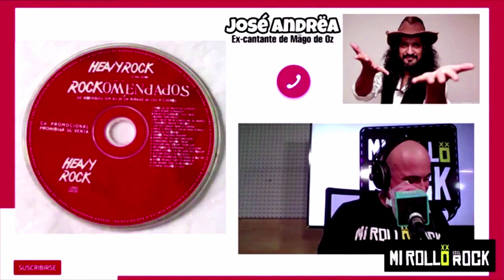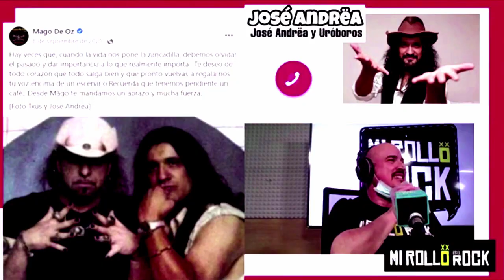JOSÉ ANDREA "Mägo de Oz teníamos actitud y éramos algo distinto..."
...y no empezamos a tener un poquito de calidad hasta "GAIA 1".

A finales de Enero charlamos con el ex-vocalista de Mägo de Oz José Andrëa, aquí repasa brevemente los discos en el que él participó.